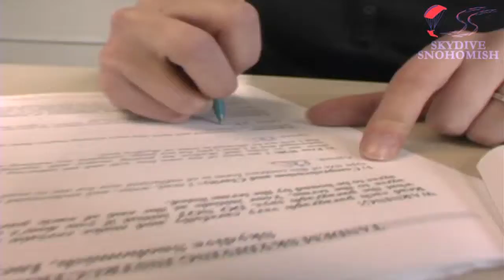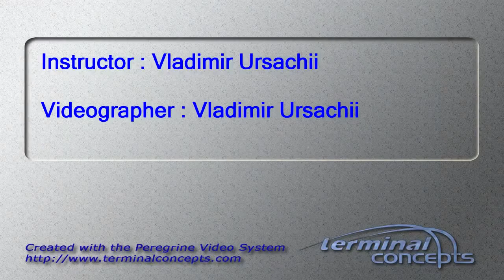Eugene Klinkert's Tandem skydive!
Eugene Klinkert's tandem skydive at Skydive Snohomish!